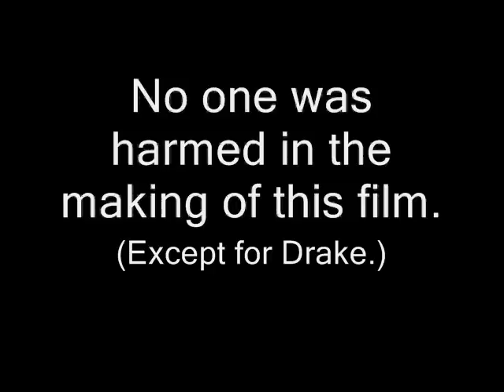Spirit Week 2008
The first official video released from the Company, this was the guide to the Bad Axe High School Homecoming 2008 spirit days. This was the version aired in school.